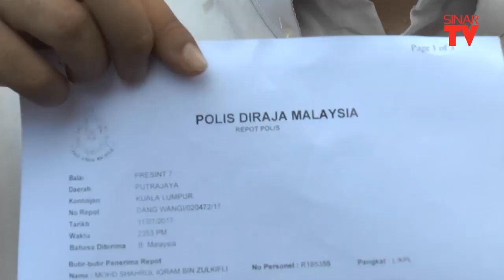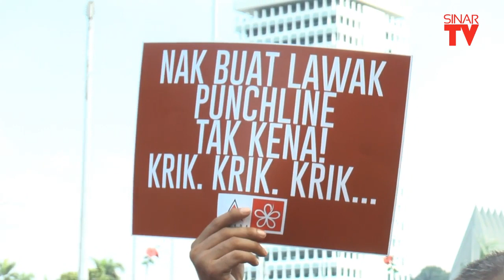PANAS | Zahid Hamidi Didesak Mohon Maaf Pada Mahathir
PANAS | Zahid Hamidi Digesa Mohon Maaf Pada Mahathir